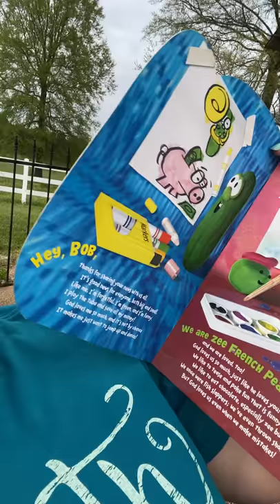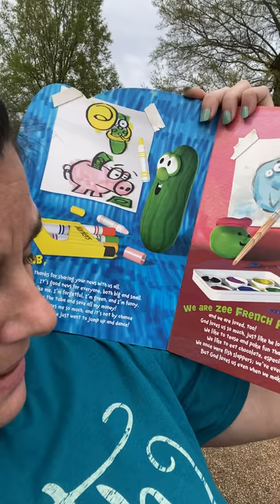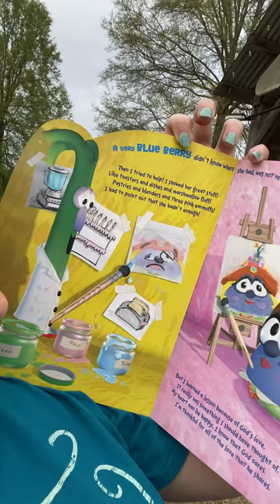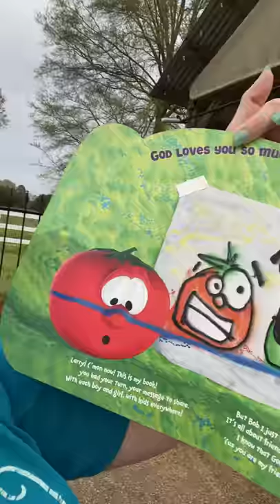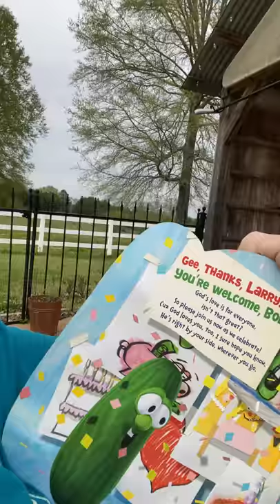God Loves You Very Much!!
I miss you boys and girls and am praying for you and your families!! 😘